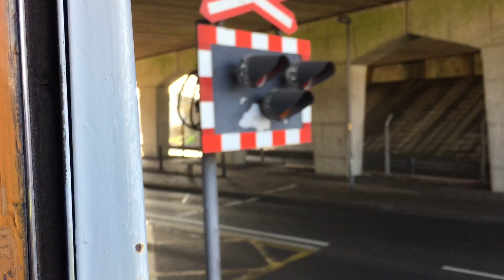Class 101 ride at the Mid Norfolk Railway